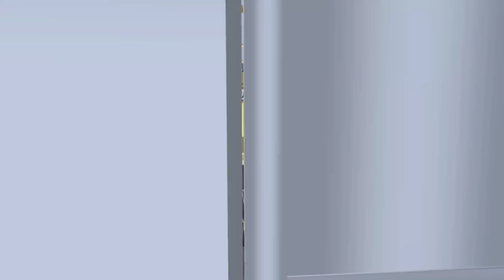Yuta Mio Melihat TV Man Berpacaran dengan TV Women 🙀 ~ Sakura School Simulator